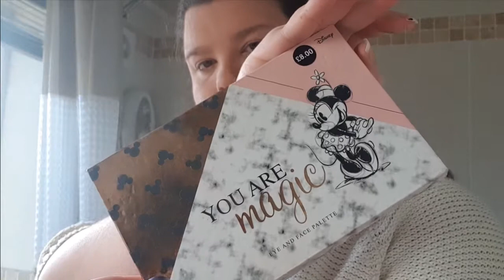JazSIMply | Everyday Make Up Routine | I was bored in Coronavirus Quaratine!!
Hi Guys,

Welcome back!!

During these times of Quaratine due to the COVID-19 Virus...I got bored. So here is my everyday makeup look.

Music Credit --

Artist: Atomic
Song: Alone

Artist: MNRVA
Song: Without You

Artist: Diamond Eyes
Song: Gravity

 You can download all my builds from The Sims 4 Gallery!! Just search EA ID - JazSIMply...comment and let me know how you use it or improve it!! I'd love to see!!

All Background music can be found @XimerTracks, you can check them out here;

Leave any feedback you would like in the comment section below.

JazSIMply

xxx